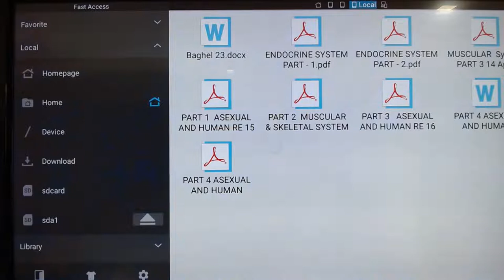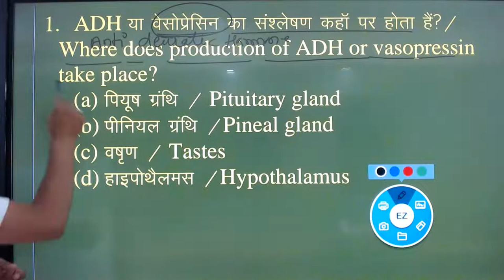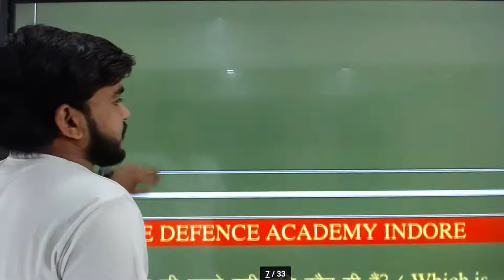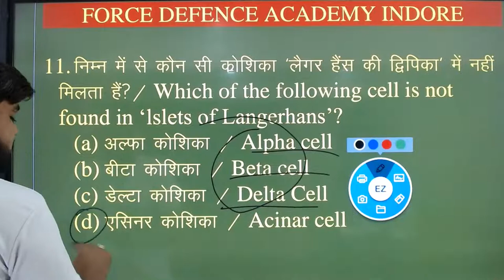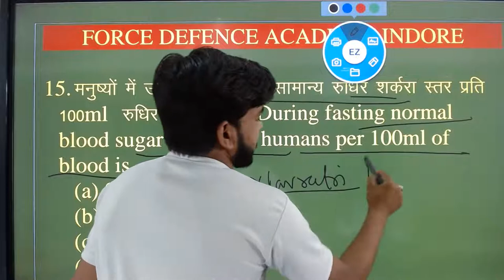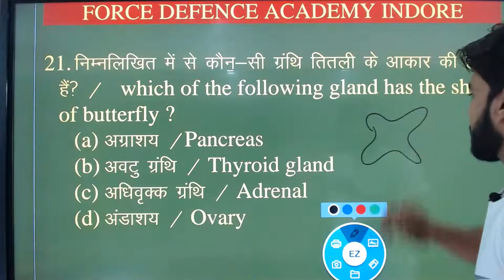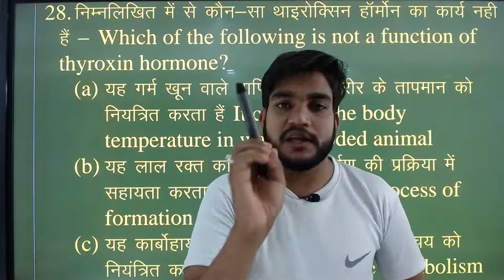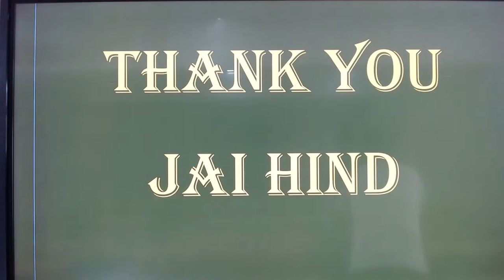ENDOCRINE SYSTEM PART-2 RAPID FIRE ROUND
FOR UPSC/CDS/NDA/AFCAT/MPPSC/MPSI/SSC/CONSTABLE